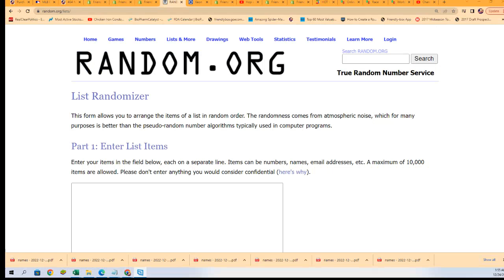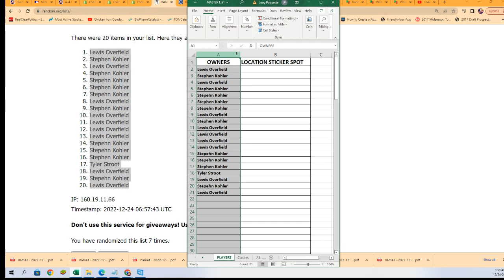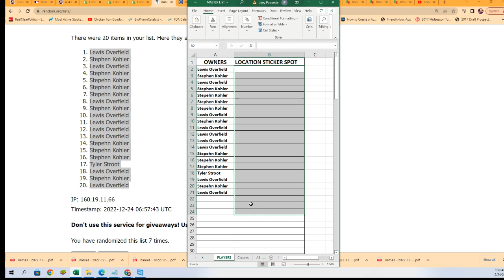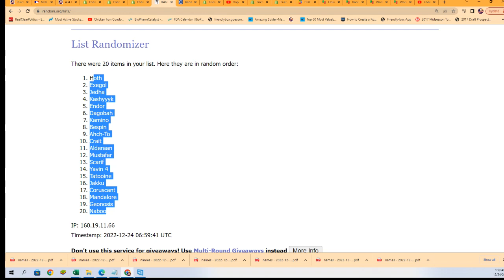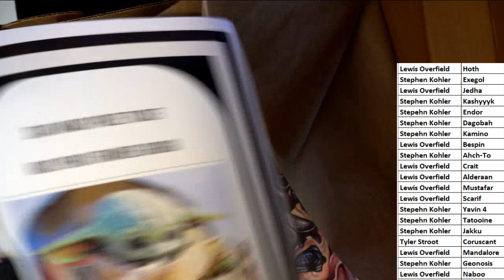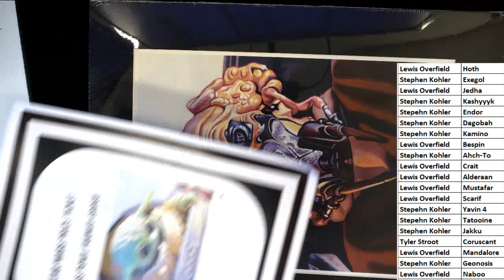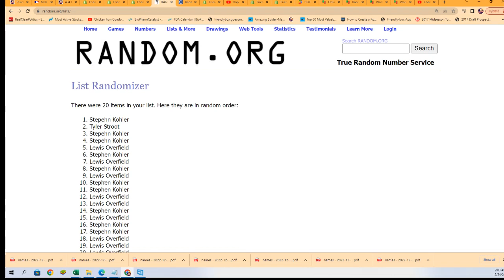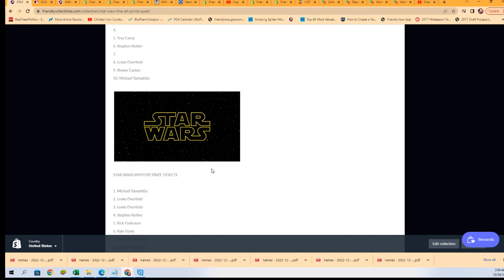2021 BOOTY BOX STAR WARS FINE ART PRINTS QUEST SERIES ID STWARFAP151